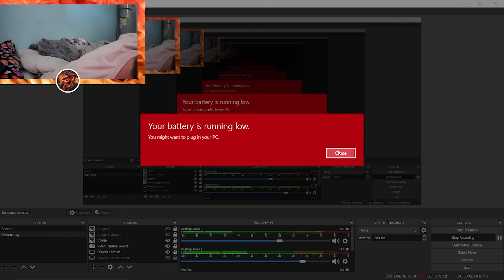Warcradft 3 Reforged S#2 E#3 The Fires Down Below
FanArtest YT:
My YouTube Team

I make my own intro, outro, thumnail, record and eit my videos on my own
Thats why it takes time.